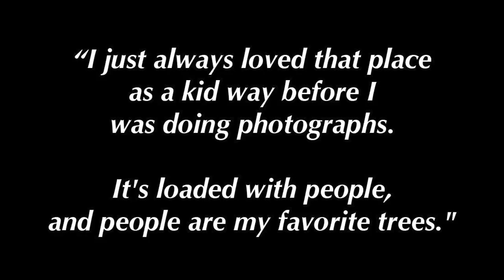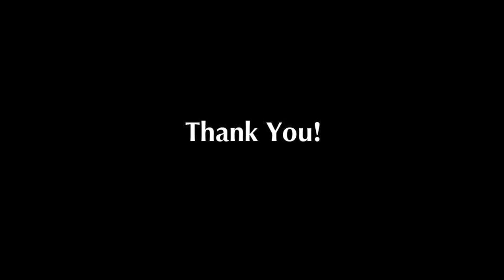Harold Feinstein - Kickstarter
This is the video for our Harold Feinstein Kickstarter project.

We plan to raise the funds to design, edit and publish 1,000 copies of a 200+ page large square hardcover retrospective of Harold Feinstein's classic and historically important black & white photographs.

Why are we making this book.

Harold Feinstein is a living legend in the world of photography.  At 80 years old, with 60+ years in photography, he has yet to have a monograph printed of his classic black & white photographs.  We want Harold's photographic legacy to be documented and available for everyone to appreciate his contribution to American 20th century photographic history.